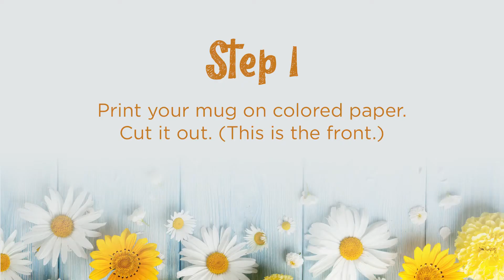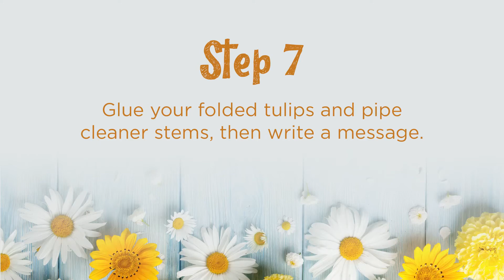Kids Crafternoon – Mother’s Day Bouquet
Make this adorable bouquet for the mother figure in your life!